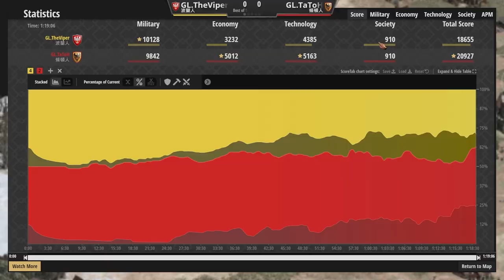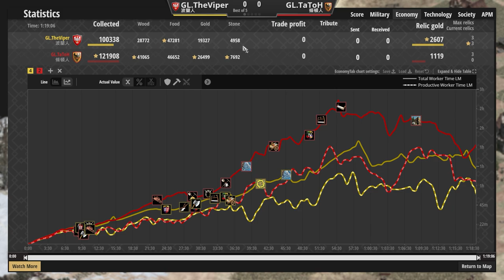【世紀帝國2決定版】塔攻特化文明互相傷害！戰錘兵超強破防效果打破條頓鐵甲兵團！｜條頓vs波蘭【T90泰坦聯盟3：白金聯賽 & T90 Titans League 3: Platinum 】​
Viper賽事對決TaToH！
↓↓本場獎金賽事↓↓
1st $2,100
2nd $1,400
3 - 4th $1,000
5 - 8th $500
9 - 12th $200
13 - 24th $150